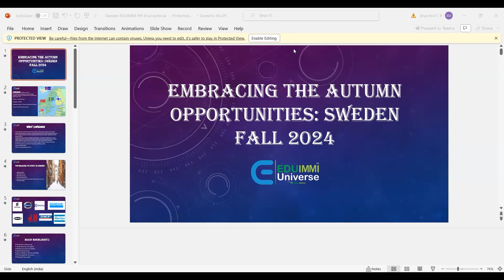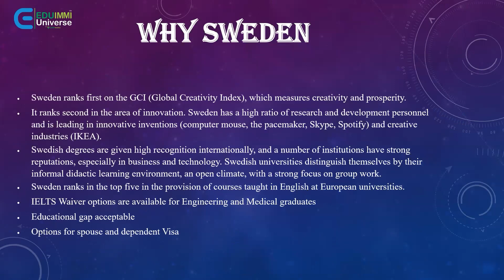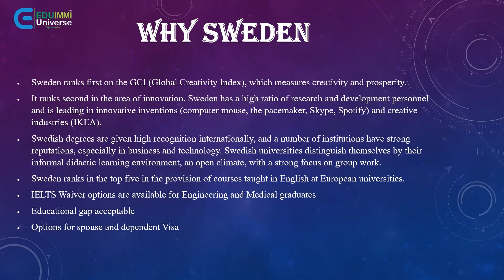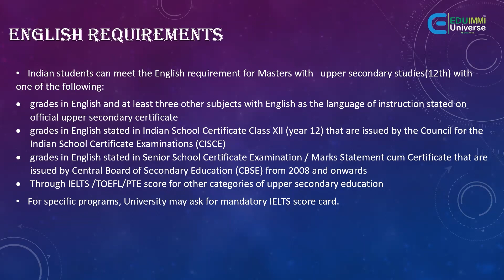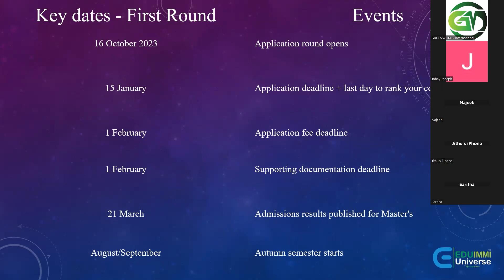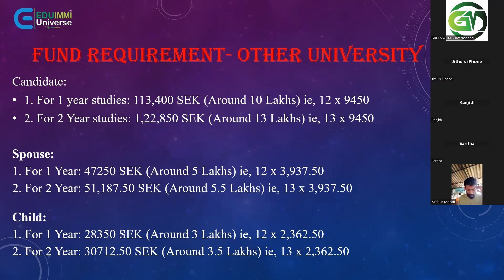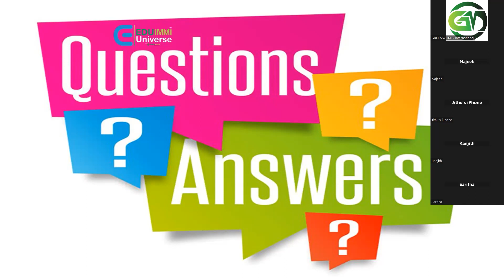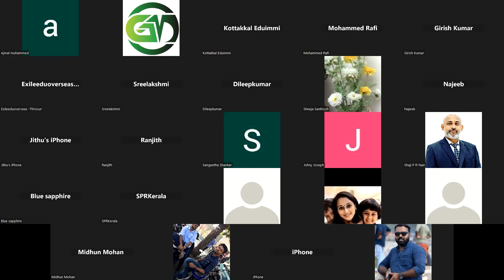SWEDEN TRAINING RECORDED VIDEO | EDUIMMI Universe